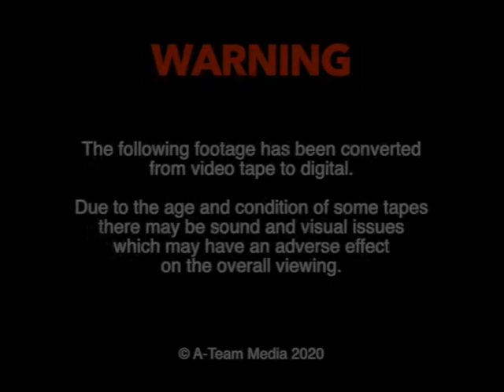Concert in Memory of Ian Middleton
Hosted by Robbie Shepherd

Performances from:
Jim Reid & The Foundry Bar Band
Robbie Shepherd
Rev Charles Birnie
Tam Reid
Scott Gardiner
Joe Aitken
Robert Lovie
Alex Green
Steve Inglis
St Combs Bairns
Buchan Heritage